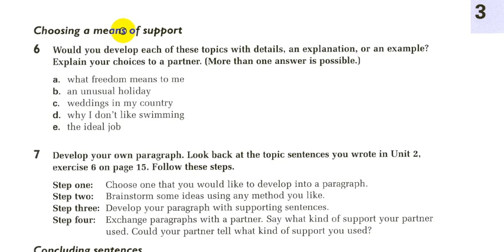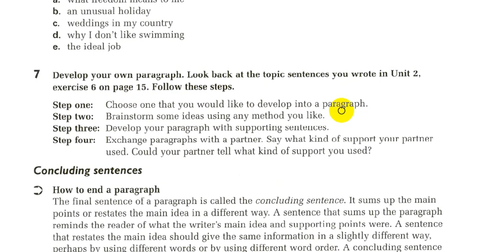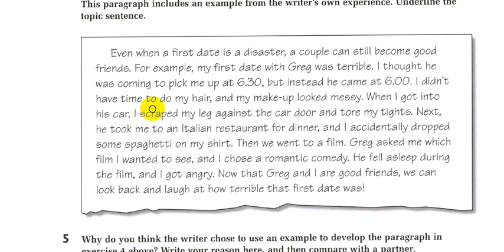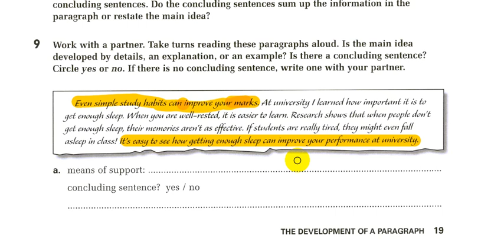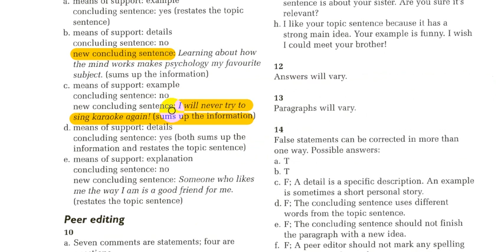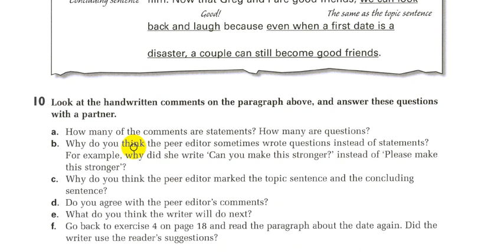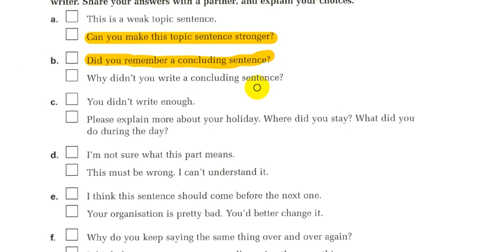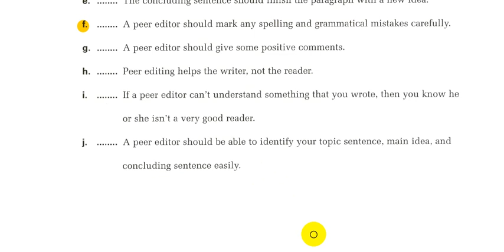شرح كتاب رايتنك|| Academic writing || الانشاء || الفصل الثالث|| Part 2